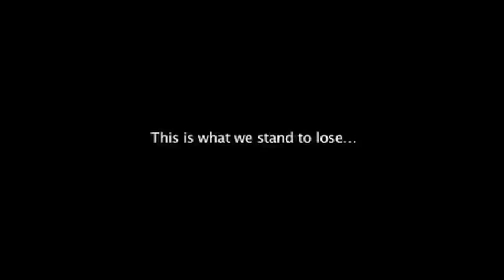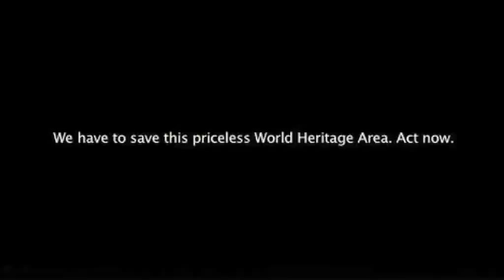Save the Great Barrier Reef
Music Exerpt: The Village Silence - Hans Zimmer

Examples of fair use include commentary, criticism, news reporting, research, teaching, library archiving and scholarship. It provides for the legal, unlicensed citation or incorporation of copyrighted material in another author's work under a four-factor balancing test.